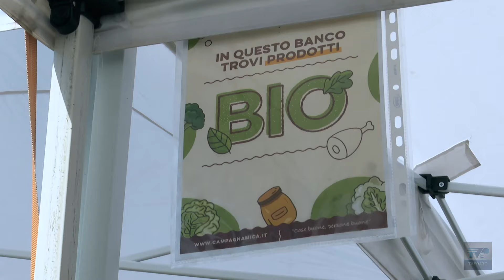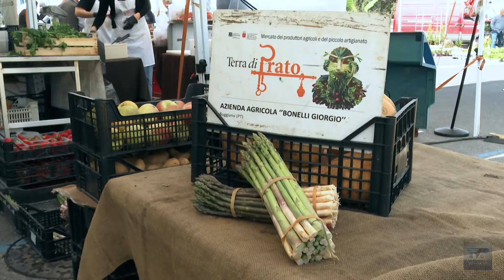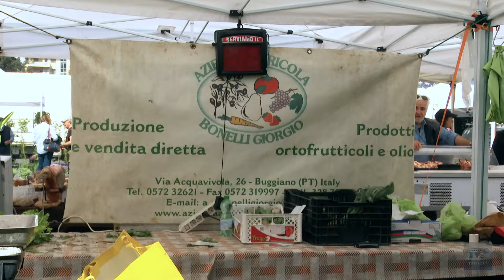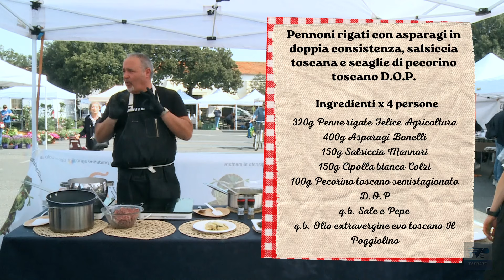A Prato si mangia bene - TERRA DI PRATO: PENNONI CON ASPARAGI, SALSICCIA E PECORINO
A Prato si mangia bene vi aspetta dal lunedì al venerdì alle ⏰ ore 13.20 su TV Prato 📺 canale 75 del Digitale Terrestre oppure in streaming su

In questa puntata:
▪ Pennoni rigati con asparagi in doppia consistenza, salsiccia toscana e scaglie di pecorino toscano D.O.P. di È·ra - Agenzia Gastronomika per Terra di Prato